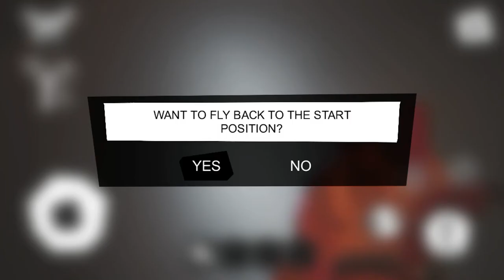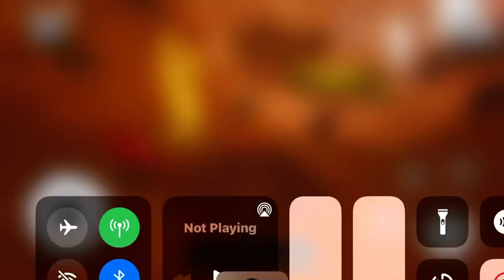Godzilla_king plays hello neighbor hide and seek part 1